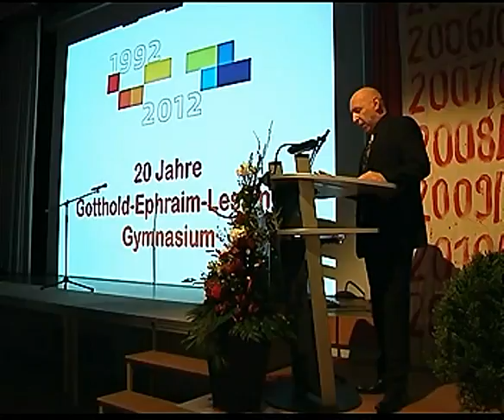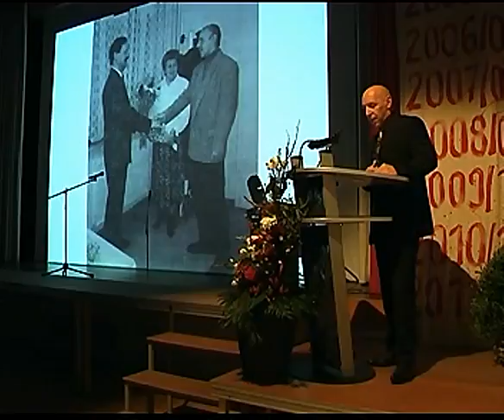20.Jahre Lessing-Gymnasium Hohenstein-Ernstthal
20.Jahre Lessing-Gymnasium Hohenstein-Ernstthal - Beitrag des "Kabeljournals Chemnitzer Land"